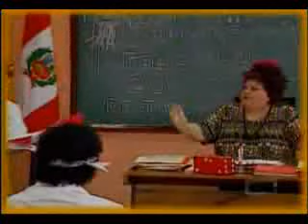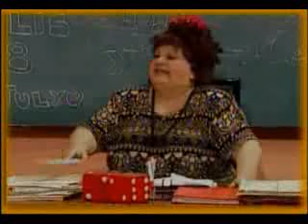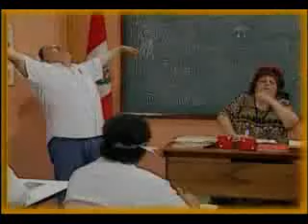Risas y Salsa - El Cole